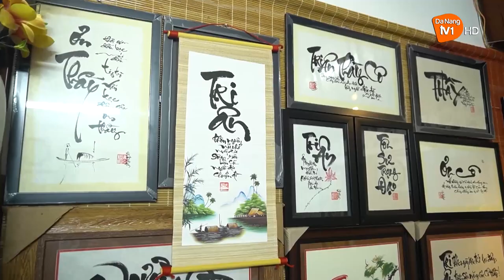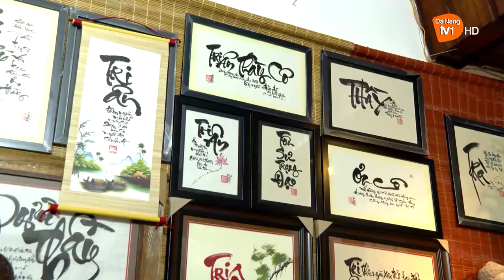Cuối tuần vui với thư pháp chữ Việt